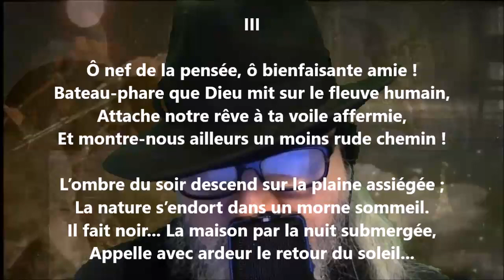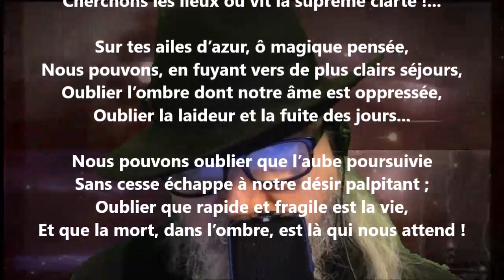L’ombre III - Blanche Lamontagne lu par Yvon Jean